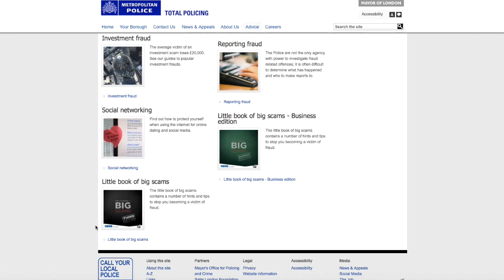(Official) Metropolitan Police Crime Prevention - Bogus Builder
Bogus builders are in operation throughout Havering. Take note of this short video by the Metropolitan Police, and learn how to stop bogus builders in their tracks.